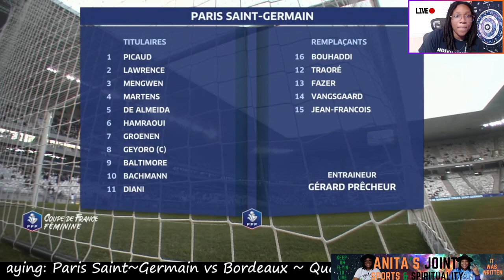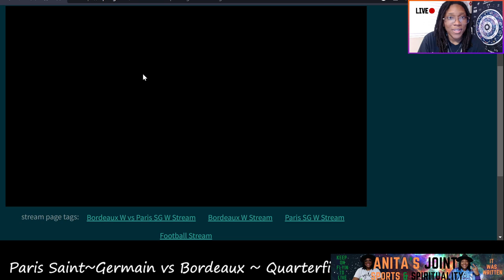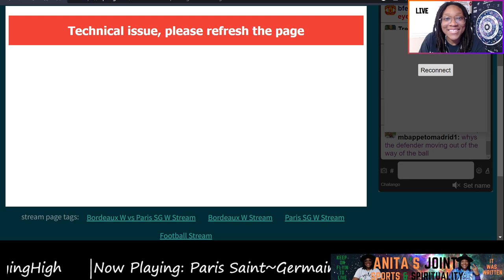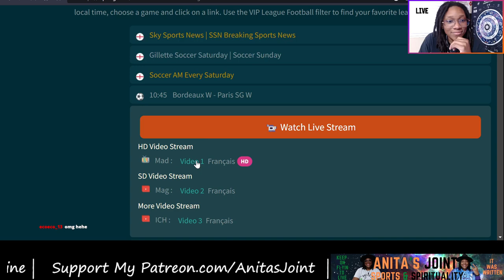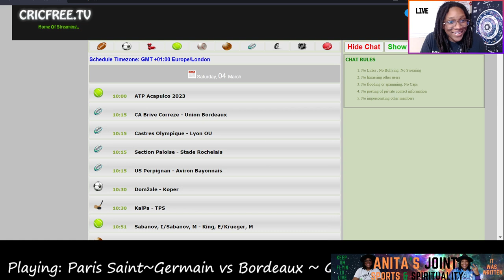Paris Saint~Germain vs Bordeaux ~ Quarterfinals CoupeDeFranceFeminine AFH Commentaries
Enjoy every last second with HelloFresh. HelloFresh delivers fresh, quality produce from the farm to your door in less than a week,
shorturl.at/AEGS6